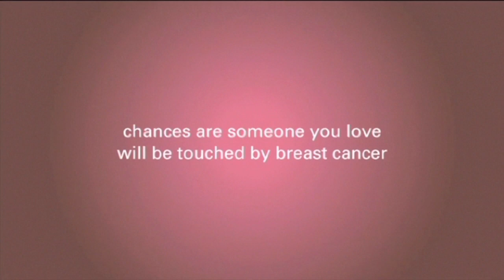What Is Neoadjuvant Therapy? - Dr. David Margileth, BreastCancerAnswers.com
The question about Neoadjuvant therapy is, "If adjuvant therapy, or therapy given after the surgery is effective, might neoadjuvant therapy, or systemic therapies given before surgery, work better." There are now multiple trials that prove that the same chemotherapy given either before or after appropriate surgery, provide the same cure rate.